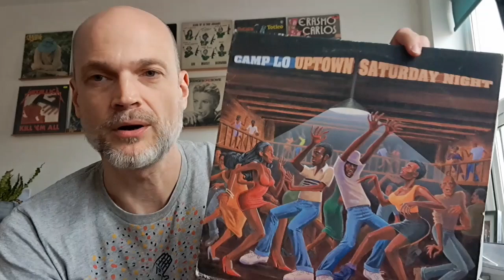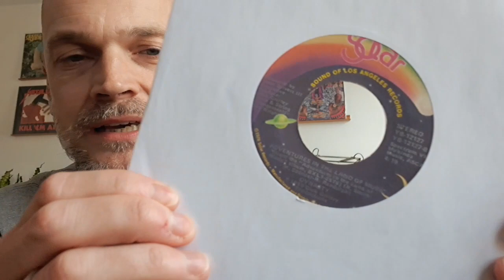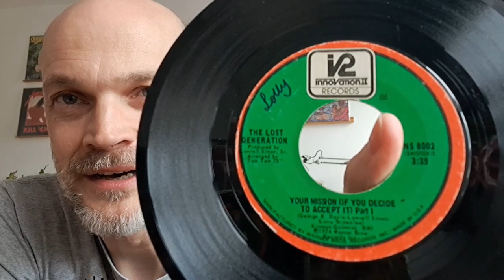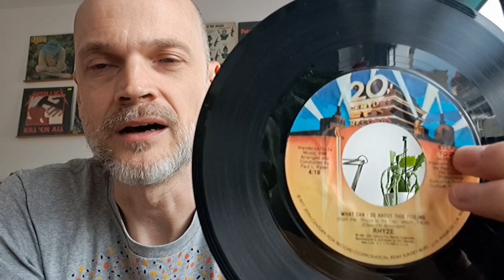5 45s: Rare Soul Groups